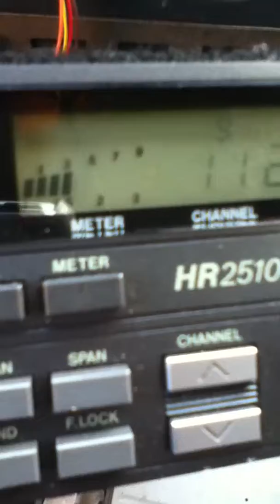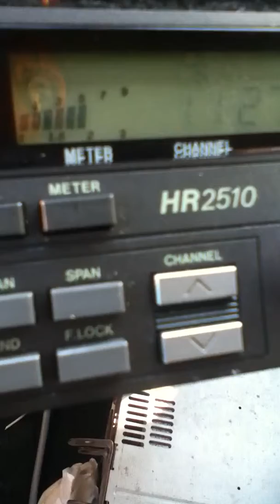497 in N.M !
Working it in Hawaii !